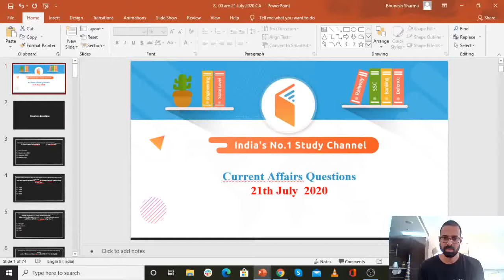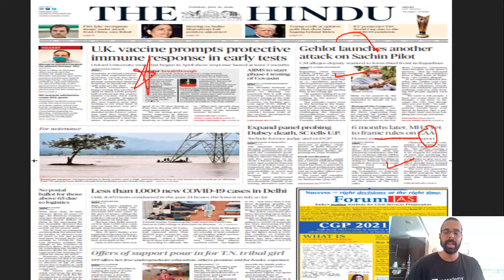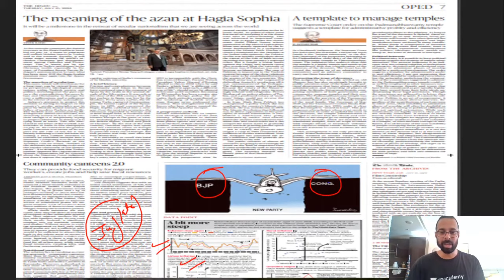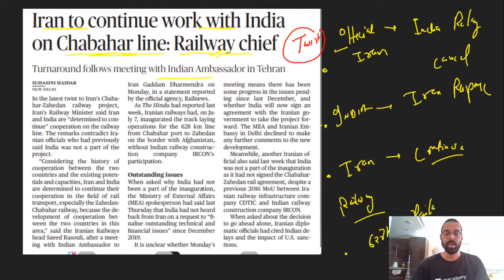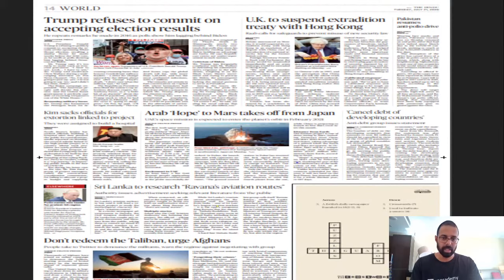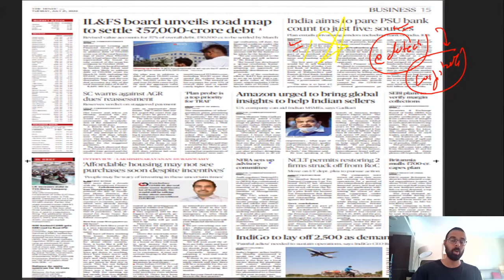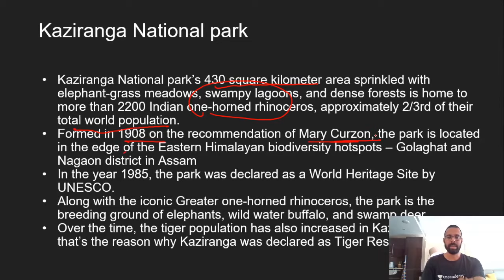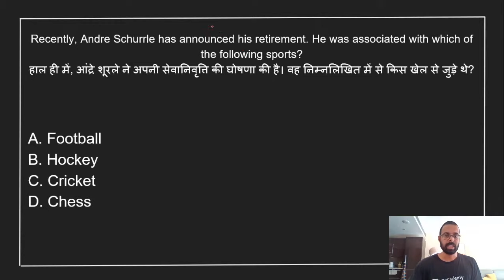8:00 AM - Daily Current Affairs 2020 by Bhunesh Sir | 21 July 2020 | wifistudy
Daily Current Affairs 2020 by Bhunesh Sir | 21 July 2020 | wifistudy Current Affairs | Current Affairs July 2020

🚀 धमाकेदार Top One Liner Monthly Current Affairs

✿ Morning Shows:
05:00 AM - Current Affairs Quiz Show by Bhunesh Sir
06:00 AM - Current Affairs Crash Course by Bhunesh Sir
06:00 AM - Reasoning Warm-Up Show by Deepak Sir
06:30 AM - One Word Substitution & Idioms by Harsh Sir
07:00 AM - The Hindu Editorial Analysis by Vishal Sir
07:45 AM - फटाफट English by Harsh Sir
08:00 AM - Current Affairs Show by Bhunesh Sir
08:40 AM - Vocabulary Show by Harsh Sir

✿ All Competitive Exams:
05:30 AM - Maths Short Tricks by Prabal Sir

✿ RRB NTPC 2019-20 (CBT-1):
09:00 AM - General Awareness by Rohit Sir
09:30 AM - General Science by Neeraj Sir
10:15 AM - Reasoning by Deepak Sir
11:00 AM - Maths by Sahil Sir

✿ RRB Group D 2019-20:
12:00 PM - General Science by Priya Ma'am
12:30 PM - Maths by Sahil Sir
01:00 PM - General Awareness by Bhaskar Sir
01:30 PM - Reasoning by Hitesh Sir

✿ IBPS RRB PO/Clerk 2020 (Prelims) Crash Course:
02:00 PM - Reasoning by Puneet Sir
03:00 PM - English by Vishal Sir
04:00 PM - Maths by Arun Sir

✿ All Exams Daily Live Quiz:
05:00 PM - General Awareness by Sushmita Ma'am

✿ SSC/Banking/All Exams
05:00 PM - English by Aisha Ma'am

✿ Daily Current Issues:
05:45 PM - Current Issues by Krati Ma'am

✿ All Competitive Exams:
07:00 PM - GA/Current Affairs by Bhasker Sir

✿ SSC CGL 2020 Foundation Course:
06:00 PM - GK by Priya Ma'am
06:30 PM - Reasoning by Deepak Sir
07:00 PM - English by Sandeep Kesarwani Sir
08:00 PM - Maths by Dhasu Sir

✿ SSC JE 2019-20 (Technical) Crash Course:
09:00 PM - Mechanical Engg. by Neeraj Sir
10:00 PM - Electrical Engg. by Ashish Sir
10:00 PM - Civil Engg. by Sandeep Jyani Sir

✿ All Competitive Exams:
09:00 PM - Math by Rahul Sir
11:00 PM - GK by Bhasker Sir
12:00 AM - GK Quiz by Sushmita Ma'am

1. One Subscription, Unlimited Access
2. Learn from your favorite teacher
3. Real time interaction with teacher
4. You can ask doubts in live class
5. Limited students
6. Download the videos & watch offline